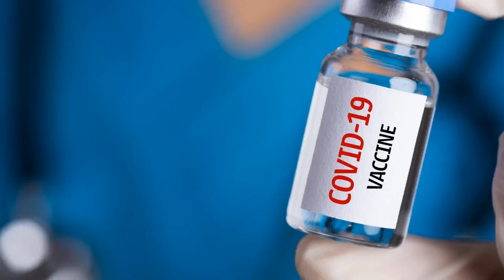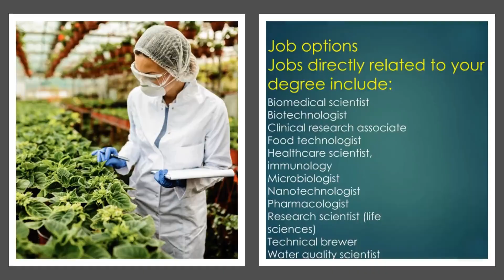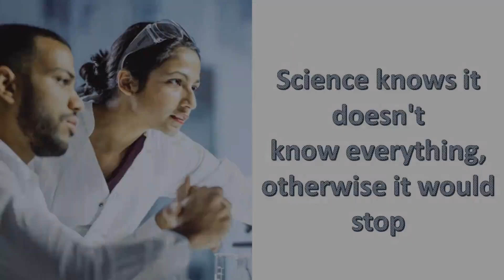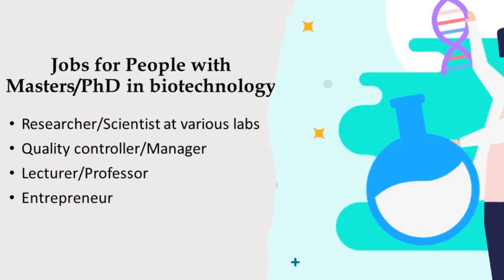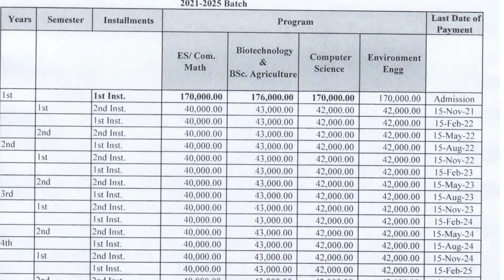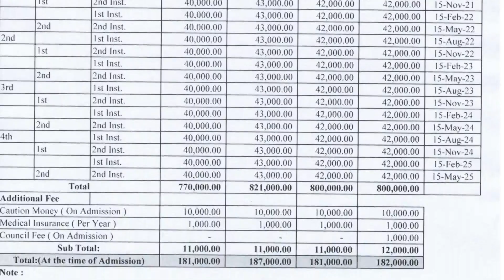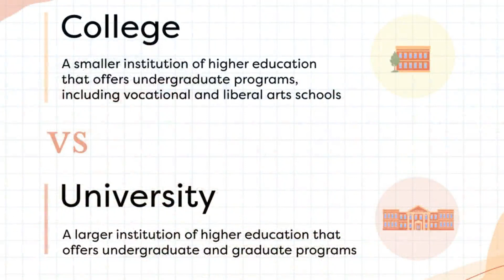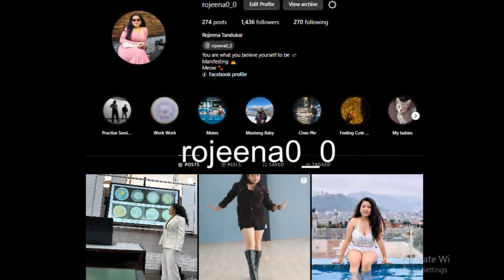All you need to know about biotechnology courses| Where to study? Biotechnology Courses in Nepal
Hello everyone 😊
 You can also,

0:00 Introduction
0:20 What is Biotechnology?
0:44 What biotechnologists do
1:52 Various fields that utilizes biotechnology
2:10 Biotechnology courses available in Nepal
4:56 Nepali universities offering Bachelors in Biotechnology
6:09 Nepali universities offering Graduate Programs in Biotechnology
6:30 Fee structure of various Biotechnology Programs
7:29 Which is better? University Vs Private Colleges
10:33 Conclusion